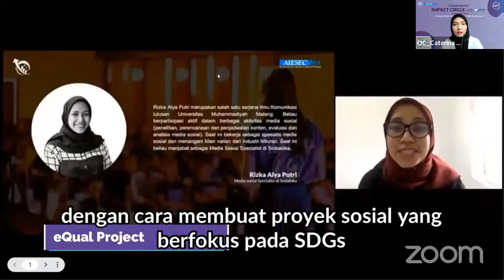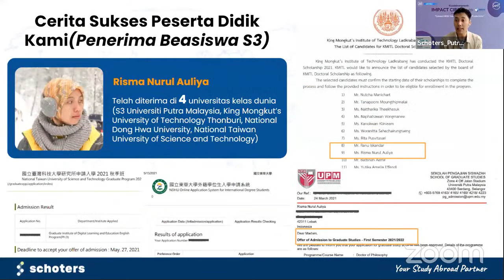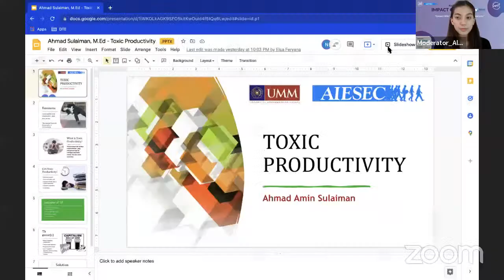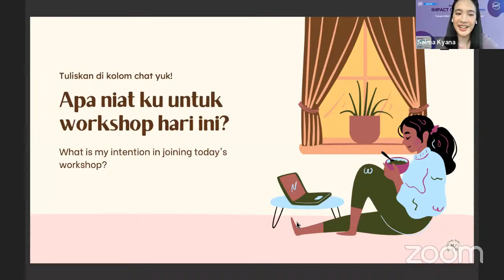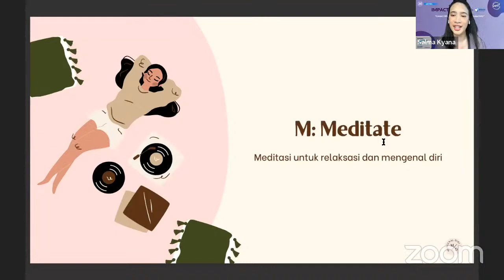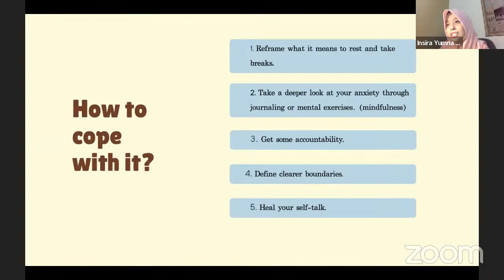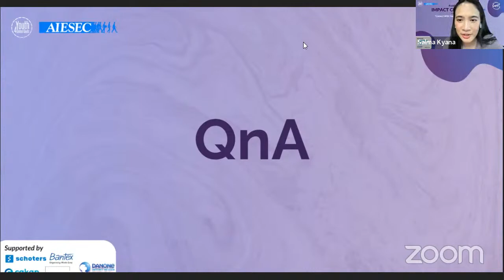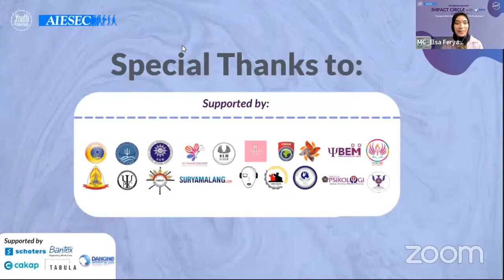Impact Circle 4 Creating Your Space "Connect With Yourself, Connect With Productivity"